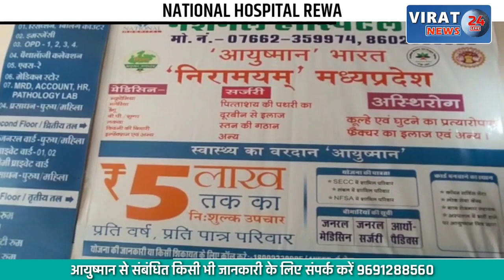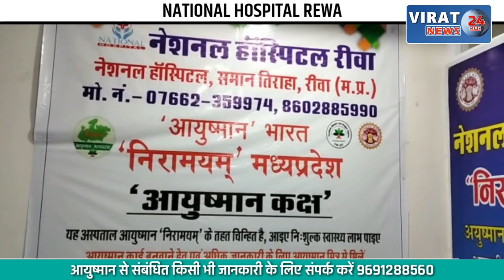🔻रीवा- बड़ी वारदात को अंजाम देकर यात्री प्रतीक्षालय में फेंका गया था युवक को, आरोपी पकड़ाये !